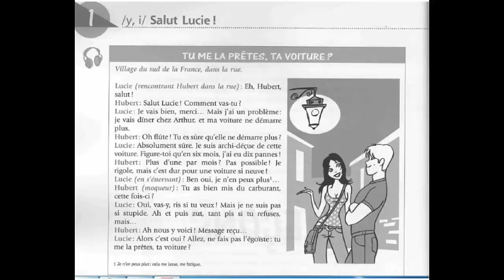Dialogue En Français Nº:30 - Tu me la prêtes,ta voiture?